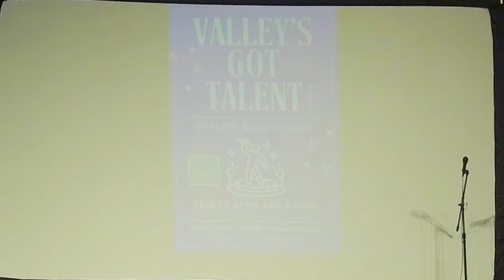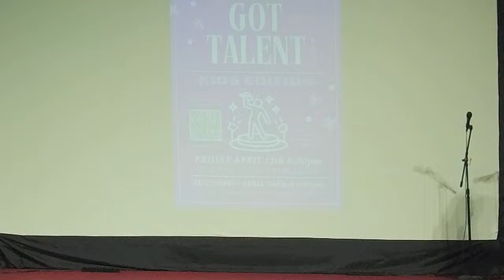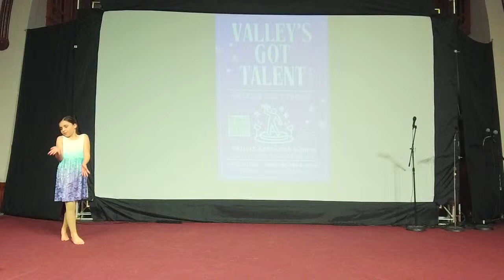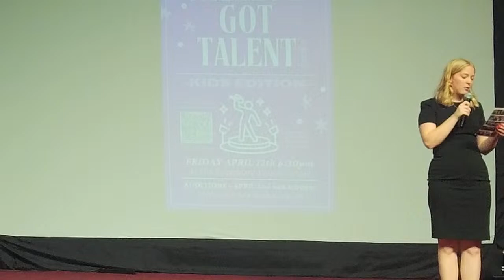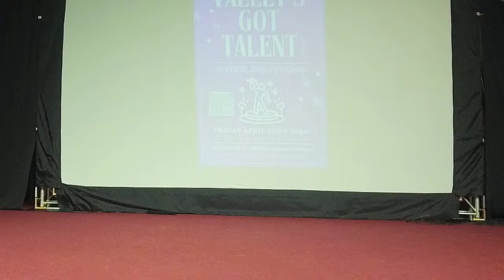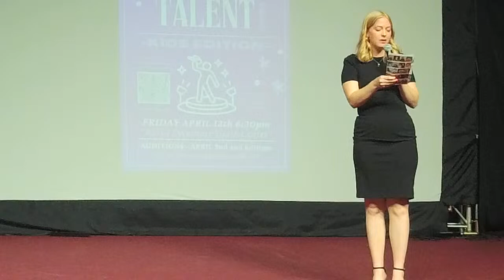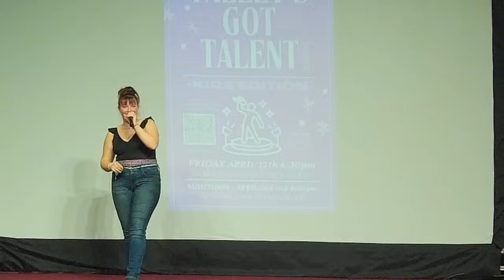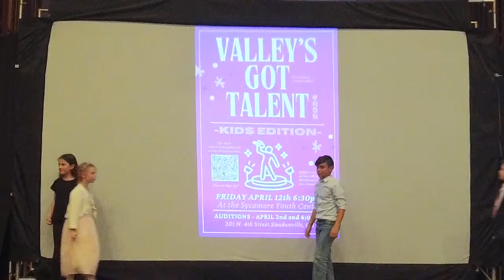The Valley's Got Talent Kids Edition 2024 (Live Stream/Recording)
2:58 Speiro Auxiliary Duo – You’ve Got A Friend In Me – Randy Newman - Miscellaneous Group
4:50 Kendall McCourt – Age 9 – Stanton Elementary – Safe & Sound – Taylor Swift - Vocal Soloist
9:17 Willow Cline – Age 11 – Speiro Academy - When I’m With You – JJ Heller - Vocal Soloist
12:08 Genevieve Wurzler – Age – Homeschooled - Count On Me – Bruno Mars - Vocal Soloist
16:05 Michael Kline – Age 10 – Stanton Elementary - You Are So Good To Me – Third Day - Vocal Soloist
18:30 Justyce Evans – Age 11 – Speiro Academy – Numb - Bear Cline – Miscellaneous
20:00 Coeli Wingerter & Agatha Lensing Age 10,11 – Homeschooled – Triumphant Leader– The Church Fathers - Vocal Group/Band
22:04 Braelynn Morris –Age 12 - Brooke Middle School – Rescue – Lauren Daigle - Dance Soloist
24:45 Braelynn Lancaster – Age 9 - Weirton Elementary – Concrete Angel – Martina McBride - Dance Soloist
27:31 Dylan Osaba – Age 8 – West Pugliese Elementary – Amazing Grace – Traditional – Vocal Soloist w/Instrumentalist
29:38 Sycamore Children’s Folk Dance Group – Dance Group
33:00 DFE Mini Elites – (Scarlet Schey, Ellie Busick, Logan Hickey, Jona Parikakis, Sadie Shonkwiler, Londyn Thomas) - Dance Group

Ten Minute Intermission (Intermission Recording removed from video)

Twilight Lake Band – Spiero Academy (Rowan Cline, Willow Cline, Cavell Wade, Brylee Woods, Chad McFadden) - Vocal Group/Band
35:55 Edison Rising Stars Choir – Choir Category
41:18 Sycamore Classical Choir – Choir Category
44:32 Illeana Mitchell – Age 13 – Speiro Academy - Praise (Alastair Remix) – Elevation Worship – Miscellaneous
47:10 Joseph Seibert –Age 12 – Homeschooled – Amazing Grace – John Newton/Jerry Ray – Instrumentalist
50:15 Cavell Wade – Age 11 – Speiro Academy – Joy Swirl – Bear Cline – Miscellaneous
52:40 Miriam Free – Age 13 – Homeschooled – Wave Walker – Citizen Way - Dance Soloist
56:54 Nikolas Kline – Age 13 – Edison Jr. High - Cedar Hill – Mark Patterson - Vocal Soloist

1:00:29 ***Valley’s Got Talent Overall 2024 **Winner Destiny Angelucci – Age 11 – Homeschooled – An Easter Hallelujah - Cassandra & Callahan Star - Vocal Soloist

1:06 Selah Cline – Age 8 – Speiro Academy – Build My Life – Pat Barrett - Vocal Soloist w/Instrument
1:11:26 Roman Yankello - Age 13 – David E. Williams Middle School - Fighting For Me – Riley Clemmons - Vocal Soloist w/Instrument
1:16 Avrie Deah – Age 10 – Pugliese West Elementary – Tears In Heaven – Eric Clapton - Dance Soloist

Special Guest:
1:20 Cecelia
1:23:25 Dalana
1:25:45 Lynzee
1:28:37 Ashley
 1:30 Emaly

 1:39: 08 AWARDS!